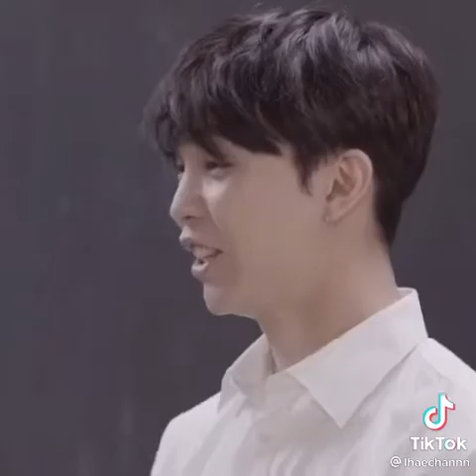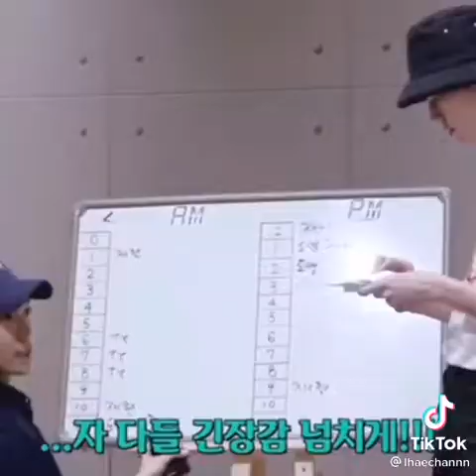NCT bullying Doyoung